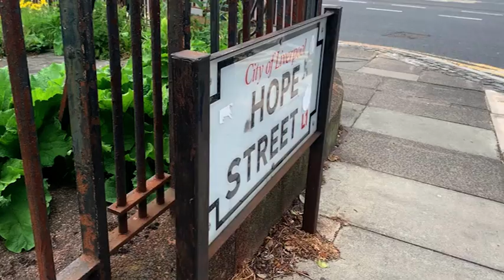YouAreNotAlone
A new domestic abuse campaign has been launched across our region today following harrowing death figures